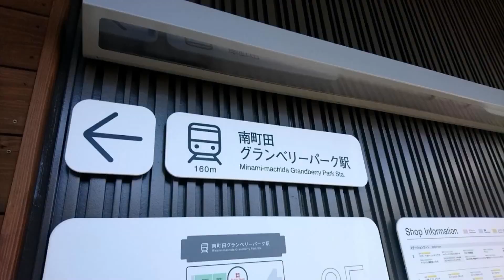㊗️令和💌2020❣️🌸Googlephoto💝🎎💖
🌸2020(^^♪🎎